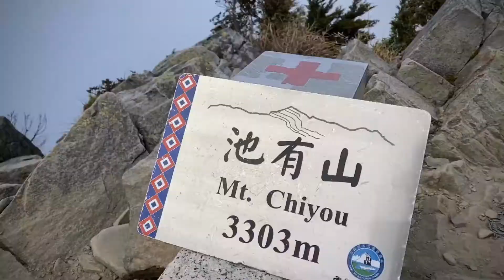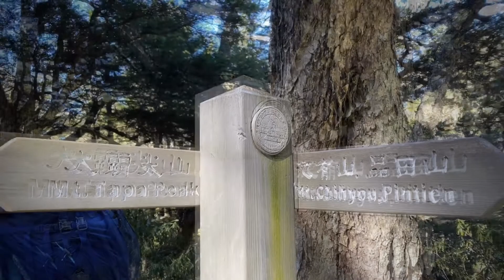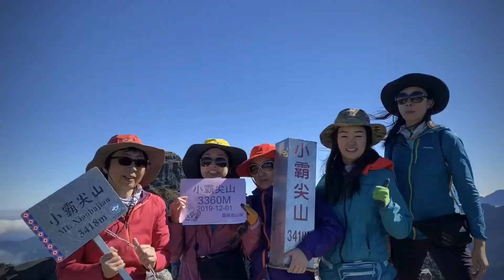秀霸群峰 四天三夜 2019